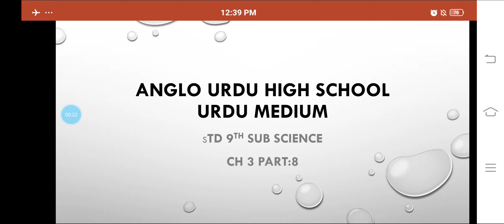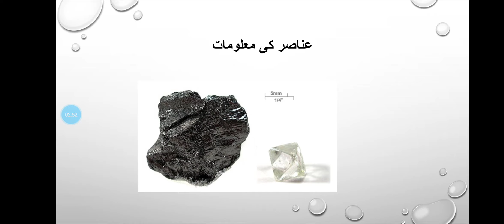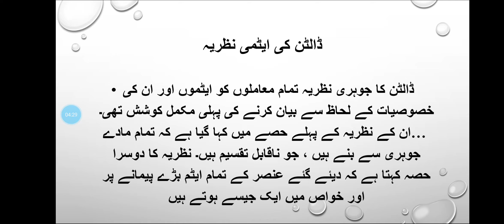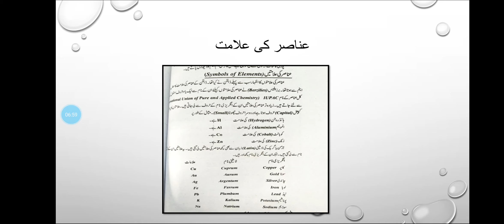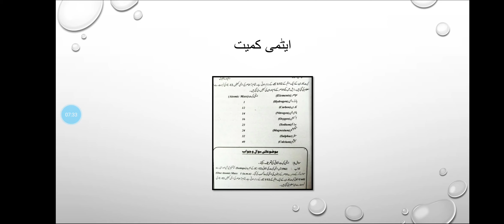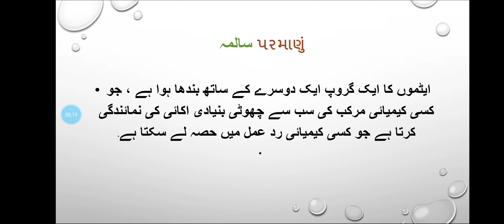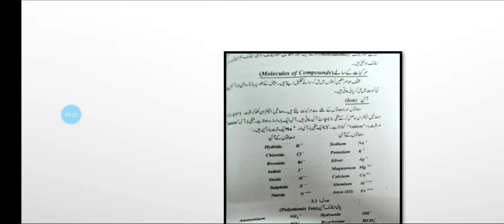STD 9th SUB SCIENCE CH 3 part9 10/4/2021